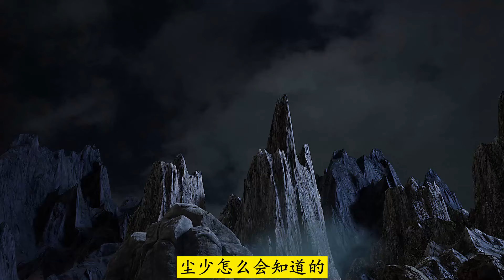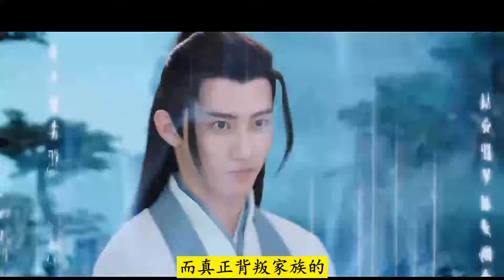武神主宰688：秦尘与姬如月在姬家禁地探索，发现姬无雪的秘密